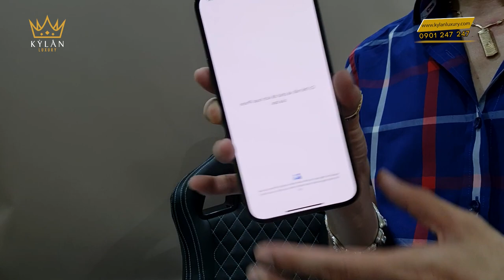So sánh iPhone 13 Pro Max "mới ra lò" với người anh iPhone 12 Pro Max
Về màn hình
Được trang bị màn hình OLED iPhone 12 Pro Max và  iPhone 13 Pro Max cung cấp màn hình Super Retina 6,7 inch. Các máy iPhone 13 có tai thỏ nhỏ hơn so với  loạt iPhone 12. Nó không phải là chiếc iPhone không có notch mà chúng t ađã mong đợi, nhưng đó là một bước đi đúng hướng.

Thay đổi nổi bật về màn hình của iPhone 13 Pro Max là việc áp dụng ProMotion, một công nghệ sử dụng tốc độ làm tần số quét tăng lên tới 120Hz và thấp tới 10Hz. Với công nghệ này có nghĩa là sẽ làm giảm khả năng ngốn pin nhưng lại làm phần hiển thị đồ họa đáp ứng nhanh hơn.

Hiệu năng
 iPhone 13 được cung cấp bộ xử lý mới nhất và mạnh nhất của Apple, A15 Bionic. Chip mới vẫn dựa trên tiến trình 5nm, nhưng nó vẫn sẽ cung cấp một sự gia tăng hiệu suất tốt so với A14 Bionic. Apple cho biết chip mới sẽ cung cấp 15 nghìn tỷ hoạt động mỗi giây - tăng từ 11 nghìn tỷ so với năm ngoái. Chip mới cũng có GPU 5 nhân, giúp cải thiện hiệu suất đồ họa.

Tuổi thọ pin và sạc
Tất cả các mẫu iPhone 13 và iPhone 12 đều hỗ trợ sạc nhanh, sạc không dây Qi và sạc MagSafe. Nói cách khác, chúng khá linh hoạt về khả năng sạc.
Tuy nhiên, iPhone 13 Pro Max có pin lớn hơn và mặc dù màn hình tần số quét  cao, nên kéo dài hơn trong một lần sạc. Theo Apple, iPhone 13 Pro Max sẽ cung cấp tới 28 tiếng xem video - điều này đánh bại khả năng onscreen 20 giờ trên iPhone 12 Pro Max. Đó là một cải tiến khá ấn tượng.

Camera
Trên iPhone 13 Pro Max, camera tele được trang bị zoom quang học 3x, thay vì 2,5x trên iPhone 12 Pro Max.
iPhone 13 Pro Max cung được trang bị công nghệ ổn định thay đổi cảm biến từ iPhone 12 Pro Max. Chúng cũng có khẩu độ rộng hơn trên các camera chính và ultrawide, và hỗ trợ tính năng Photographic Styles mới, về cơ bản là một hệ thống dựa trên AI. Và, cũng có chế độ điện ảnh mới của Apple, cho phép bạn điều chỉnh tiêu điểm giữa các đối tượng trong khi quay video. Cuối cùng, bạn sẽ nhận được hỗ trợ cho định dạng ProRes của Apple.

Nên mua iPhone 13 Pro Max hay iPhone 12 ProMax ?
Mặc dù iPhone 13 Pro Max chắc chắn đại diện cho một bản nâng cấp so với iPhone 12 Pro Max, nhưng có lẽ nó không hoàn toàn là một bản nâng cấp đáng giá nếu bạn đã có iPhone 12 Pro Max. Tuy nhiên, nếu bạn có tiền để ném xung quanh, bạn sẽ thích các tính năng mới - nhưng nếu không, bạn có thể trì hoãn thêm một năm nữa.